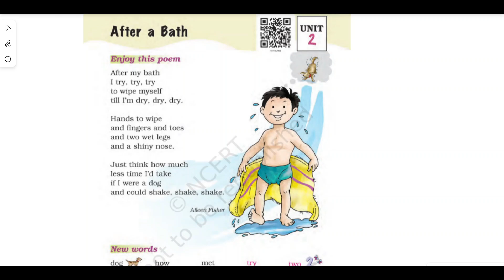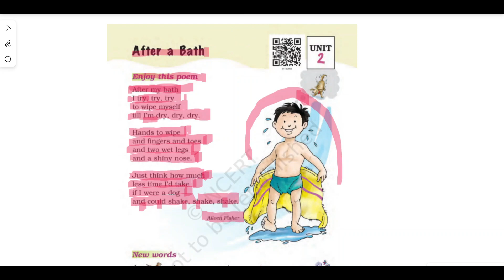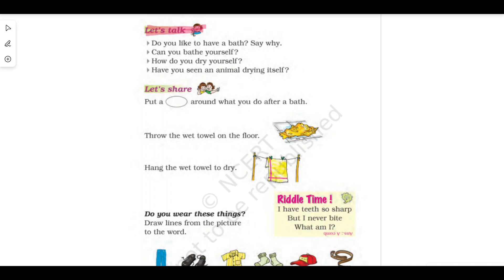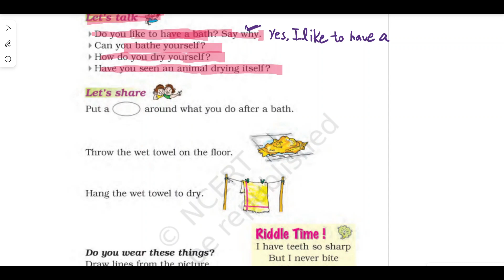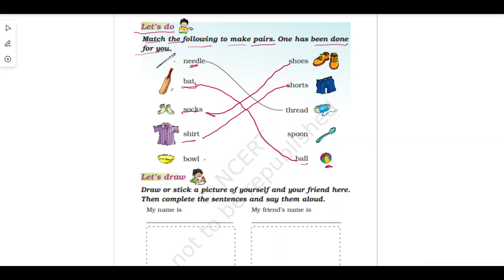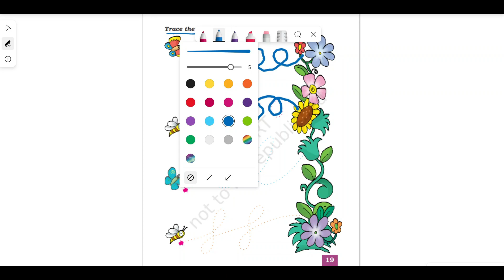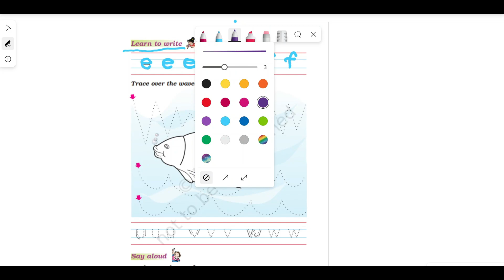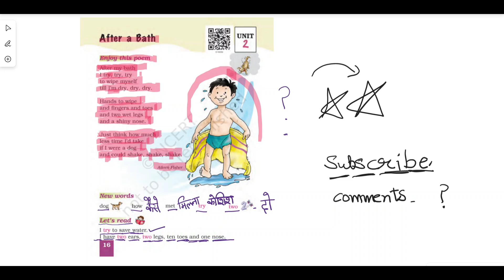After My Bath | UNIT 2 | English Marigold Class-1 | DEEPLY EXPLAINED | NCERT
In this video poem After My Bath from NCERT English Marigold Class -1 is explained deeply in Hindi in easy way.